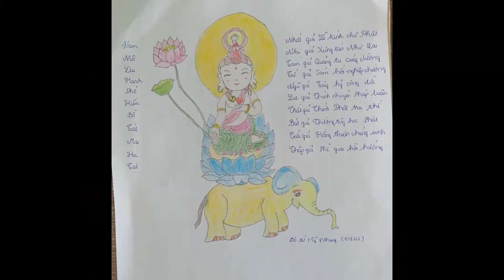Vẽ tranh Phổ Hiền Bồ Tát | Lê Hạnh | Cộng Đồng Địa Tạng Bồ Tát